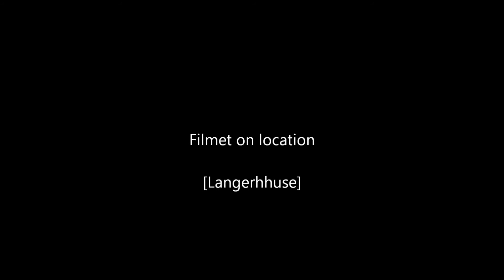Villa Atlanta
Poolhouse a Holiday cottage for Rent located 100 m from the North Sea in Denmark.